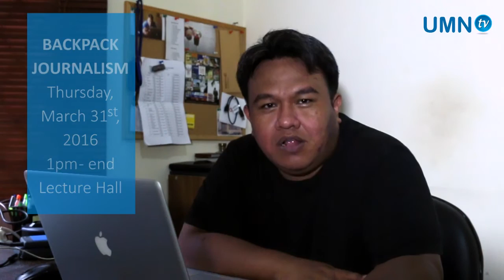[TELEVISIONAIR] Dandhy D. Laksono - Backpack Journalism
UMN TV proudly presents our 1st Anniversary event:

==TELEVISIONAIR==

We offer you seminar, workshop, sharing, and discussion to celebrate our 1st anniversary in a spirit of youngsters with professional speakers.

1. BACKPACK JOURNALISM VS. TV JOURNALISM
📆 Thursday, March 31st, 2016
⏰ 1pm - end
🏢 Lecture Hall, UMN
Speakers:
• Dandhy D. Laksono
(Watchdoc, Indonesia Documentary Maker)
• Yophiandi Kurniawan
(News Producer at Kompas TV)

2. SHARING AND DISCUSSION WITH TV CAMPUS
📆 Friday, April 1st, 2016
⏰ 9am - end
🏢 Lecture Hall, UMN
Collaboration with Five TV, TV UI, Budi Luhur TV, DNK TV, Sigma TV, and PNJ TV.

3. THE IMPACT OF BEING A TV PRESENTER
⏰ 1pm - end
🏢 Lecture Hall, UMN
Speaker: • Prabu Revolusi
(TV Presenter at CNN TV Indonesia)

4. EXPLORING THE USAGE OF ACTION CAMERA
⏰1pm - end
🏢 Function Hall, UMN
Speakers:
• GoProID
• DJI Phantom Indonesia

We provide you FREE ENTRY and 1 SKKM point every seminar.

This event is supported by Aliansi Jurnalis Independen (AJI). What are you waiting for? Let's join us celebrating our 1st anniversary and register yourself NOW!

Official Line: (@)umntv